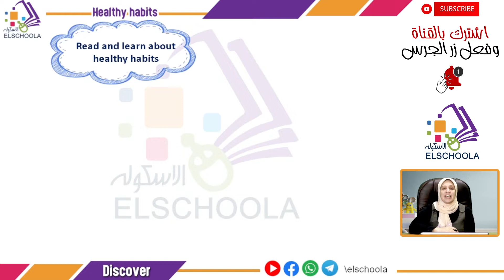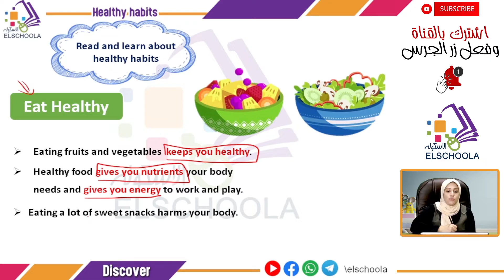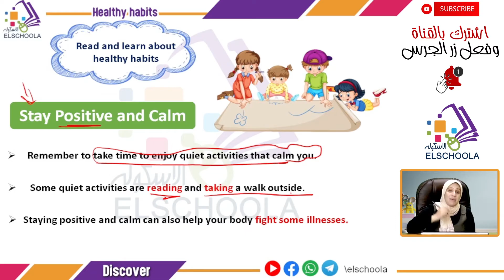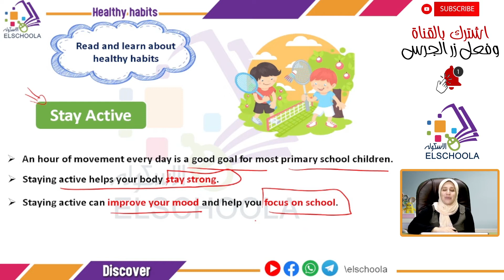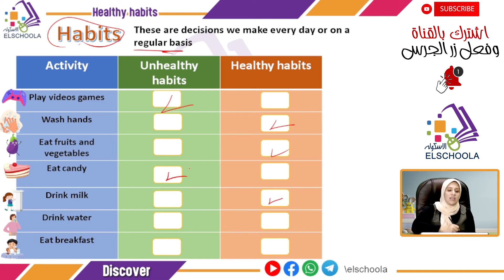ديسكفر تالتة ابتدائي | Healthy Habits | محور1 | موضوع 2 | Discover G3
أ.مريم عبد الرحمن _ ديسكفر _ Discover Grade 3 _ الصف الثالث الابتدائي _ الترم الأول _ المحور الأول _ الفصل الثاني _  Healthy Habits _ المنهج المصري.